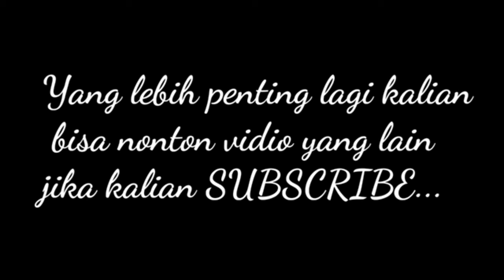The Bird | Harga Burung Nuri berbagai jenis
Hallo guya kali ini gua bikin vidio tentang 10 jenia burung nuri di indonesia dan harga pasarannya..😊
Enjoy ya guys..

Jangan lupa di bagikan

harga burung kakatua..